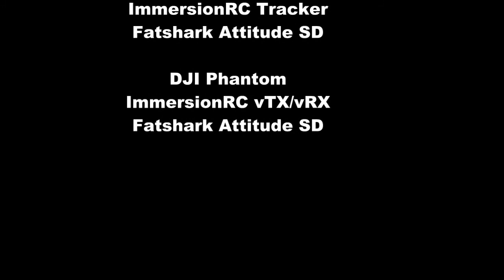Markus & Toby FPV am Heidesee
Ein paar schöne Flüge am Baggersee.